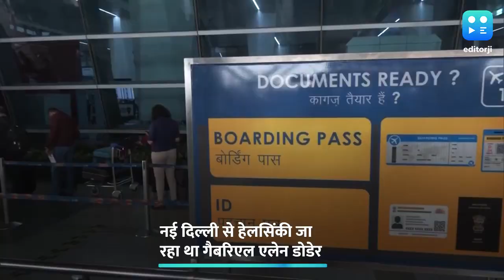दिल्ली एयरपोर्ट से 20 साल का अमेरिकी युवक गिरफ्तार, ले जा रहा था 6 जिंदा कारतूस | Delhi Airport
Delhi Airport: CISF ने हाल में दिल्ली अंतरराष्ट्रीय हवाई अड्डे पर एक अमेरिकी नागरिक को कथित तौर पर 6 कारतूस के साथ पकड़ा. खबर है कि यात्री ने अपने सामान में इन कारतूसों को छिपाकर रखा था. पुलिस के मुताबिक यात्री 22 मई को इंदिरा गांधी अंतरराष्ट्रीय (आईजीआई) हवाई अड्डे से फिनएयर एयरलाइन में हेंलसिंकी के लिए रवाना होने वाला था. PTI की खबर के मुताबिक यात्री को अब जमानत पर रिहा कर दिया गया है.

सीआईएसएफ ने यात्री को दिल्ली पुलिस को सौंप दिया है. यात्री के खिलाफ शस्त्र अधिनियम की सुसंगत धाराओं के तहत मामला दर्ज किया गया है.